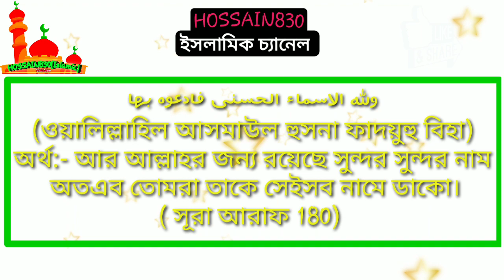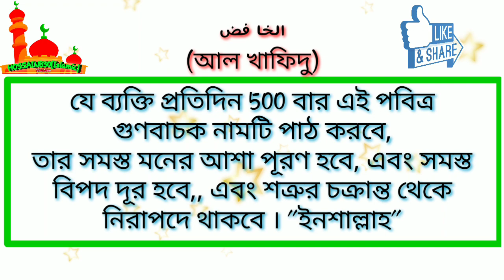মনের আশা পূরণের আমল||The fulfillment of the expectations of the mind.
মনের আশা পুরনের আমল। ইনশাআল্লাহ আমলটি করলে মনের সকল আশা পূরণ হবে।ভিডিওটি আপনার বন্ধুদের সাথে শেয়ার করুন তারা যেন আমলটি করতে পারে।